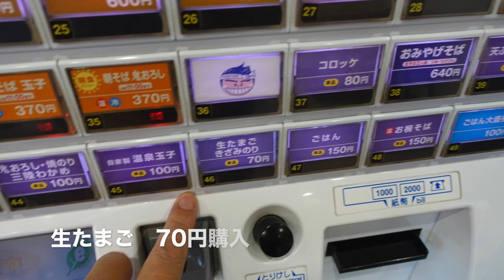【ゆで太郎】NO.133 新年初外食 天ぷらそばで君と共に・・・＃1199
ゆで太郎柏大井店　千葉県柏市大井１９００−１
2022年　初外食はやはりゆで太郎です　仕事始めは5日でしたがお弁当でしたので初外食孤独の一人飯です　また今年もよろしくお願い致します
君（黄身）と共に